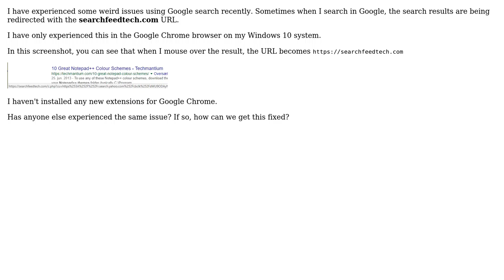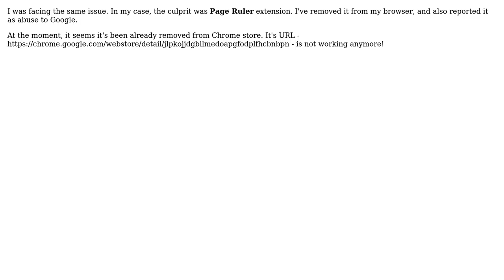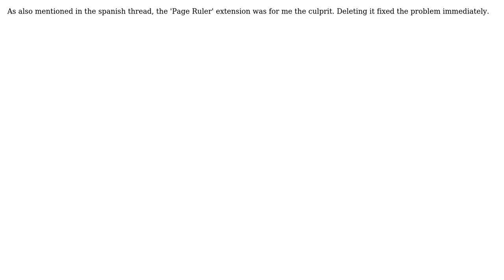Redirected to searchfeedtech.com in Google search? (3 Solutions!!)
Redirected to searchfeedtech.com in Google search?

With thanks & praise to God, and with thanks to the many people who have made this project possible! | Content (except music & images) licensed under CC BY-SA | Music | Images & others | With thanks to user Zhenyu user wysiwyg user Run5k user Jasper Luiken user Anurag Bhandari and the Stack Exchange Network Trademarks are property of their respective owners. You are responsible for your own actions.